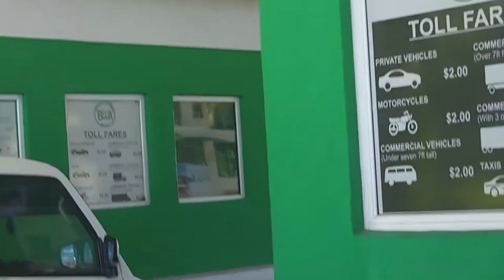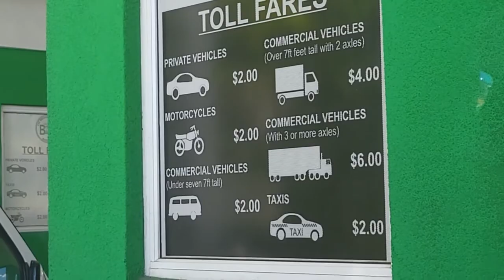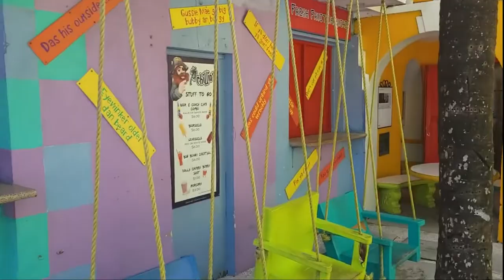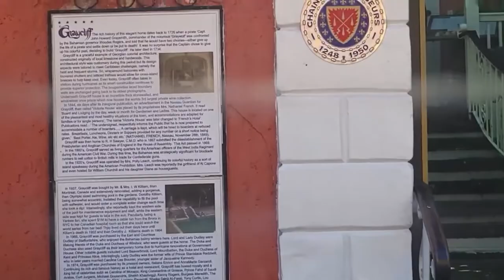Taxi Ride Through Nassau Bahama